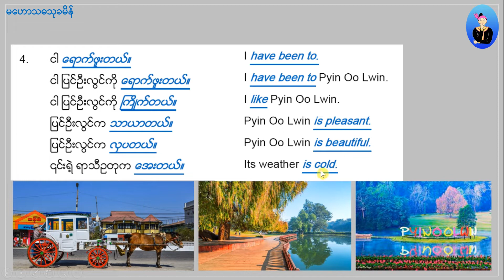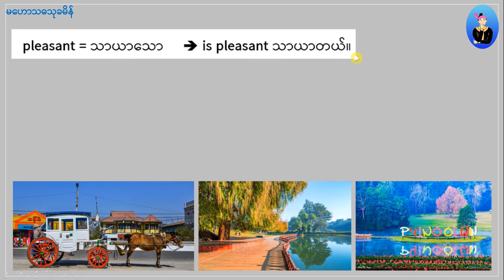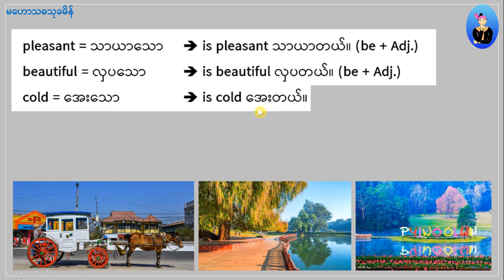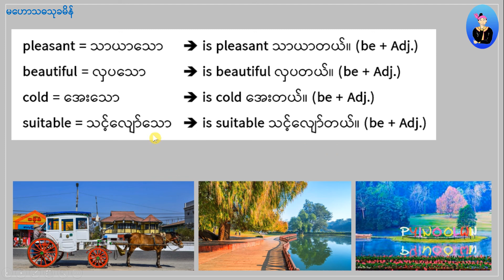24 Writing A to Z